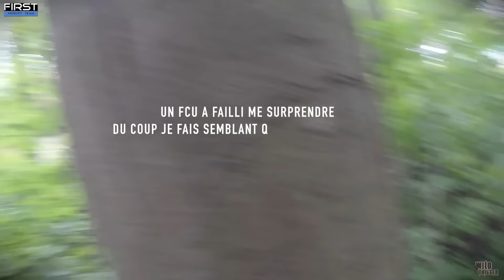FREDO - FIRST Airsoft Team - BLIND RAGE épisode 1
Vidéo le l'OP BLIND RAGE organisée par Wild Trigger.
équipe US - CIA ( infiltrés dans le camp FCU )

Un énorme merci à WILD TRIGGER, c'était énorme, tous les participants, PNJ, etc...